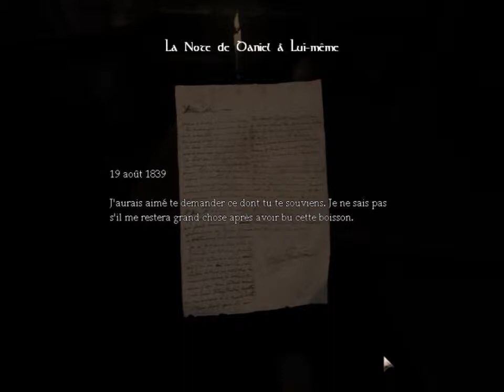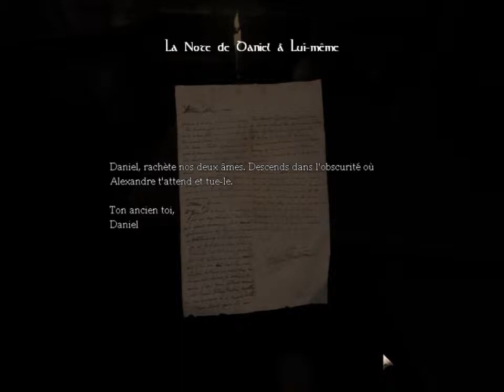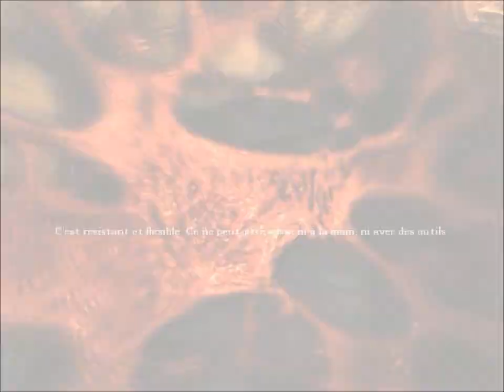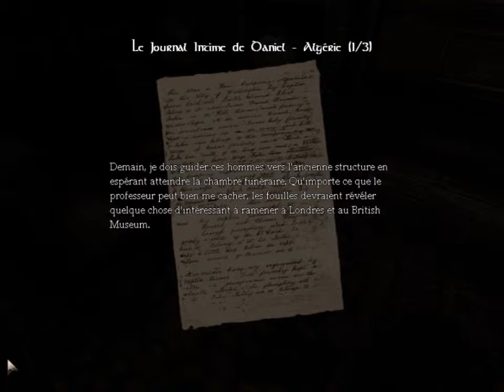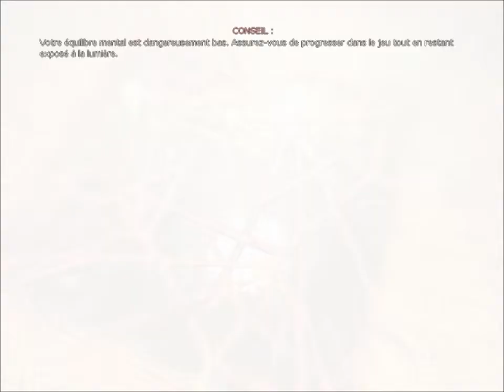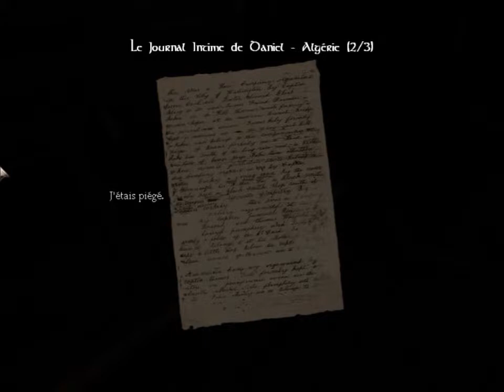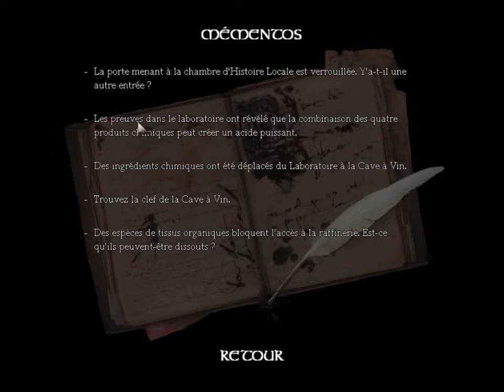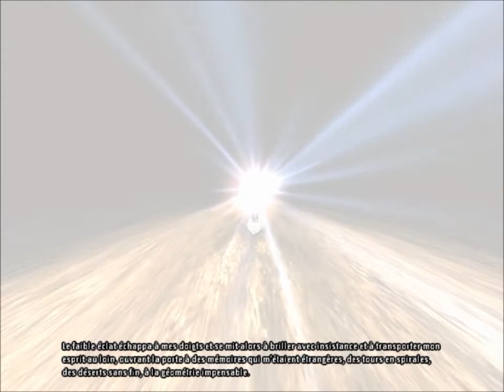[Aventure] Amnesia : The Dark Descent {1/2} | PC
Désirant profiter au maximum de l'ambiance glauque de ce Survival Horror, Snow, Mitomy et moi-même avons préférés parler naturellement, comme si nous ne capturions pas, plutôt que de commenter chacun de nos faits et gestes.
Amnesia : The Dark Descent n'est pas qu'un jeu vidéo pour moi, mais aussi et surtout une expérience à vivre. Lorsqu'on joue on ne cherche pas à se plaindre de tel ou tel défaut tellement nous nous identifions à la situation désespérée et incompréhensible du personnage que l'on incarne. Seul, je ne sais sincèrement pas si je m'y serais aventuré.
Voici donc la première partie de ce lugubre périple... Résisterons-nous à l'envie de faire pipi culotte ? :P

Editeur : -
Développeur : Frictional Games
Sortie : 8 Septembre 2010
Support : PC
Durée : 56min
Type : Aventure